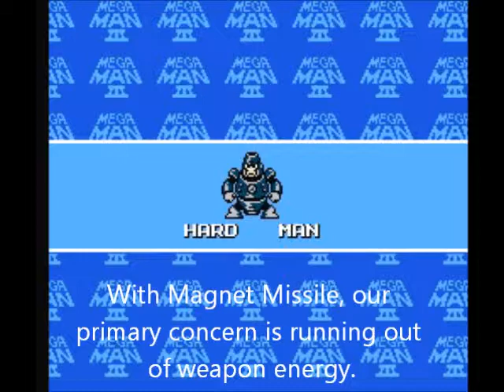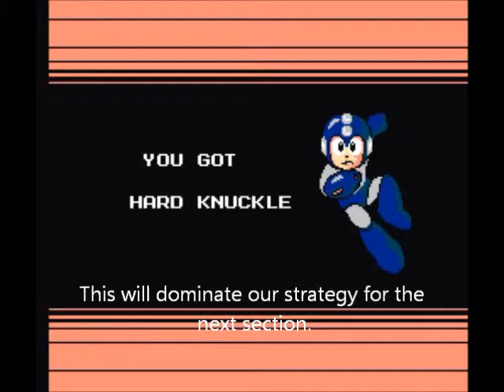Let's Play Mega Man 3 Kirby 5. Assume no spare receptors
The goal of the Kirby Challenge is to use only the previous weapon you've obtained from a boss to complete the next stage of the game. E-tanks are prohibited. If a boss requires a certain weapon, it can be used in that instance.  In this video, we will avoid the Kill Team, dine greedily on a smorgasbord of energy pellets, and challenge our own brother to an honorable duel over a woman.